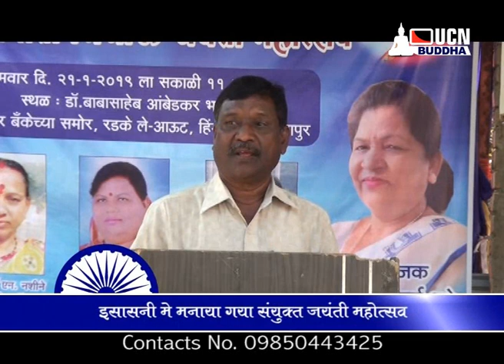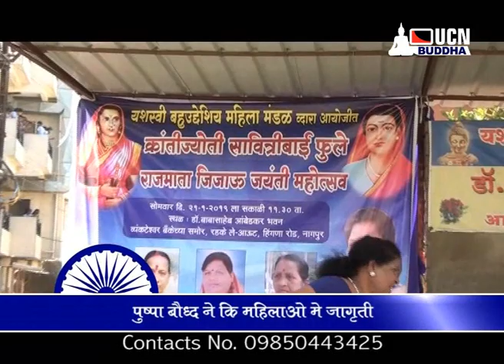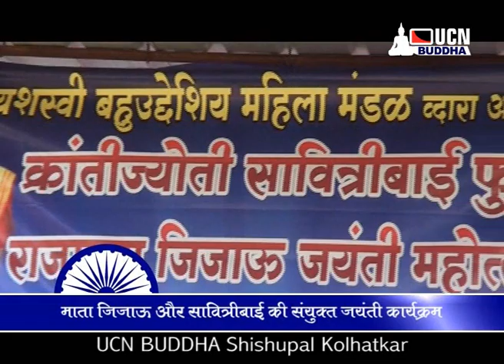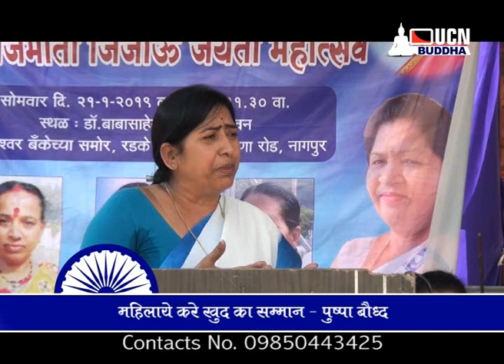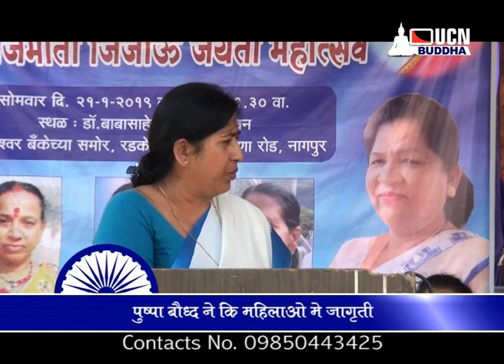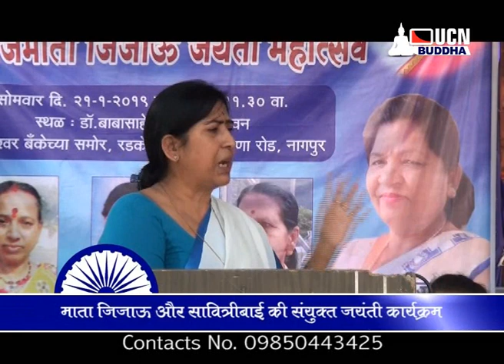|| UCN BUDDHA || Rajmata Jijau || Ramabai Ambedkar ||